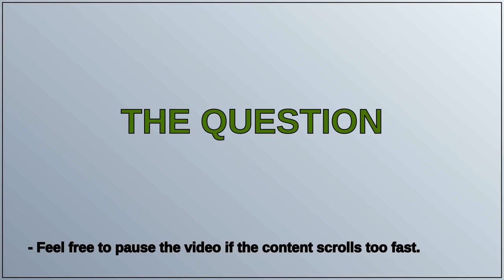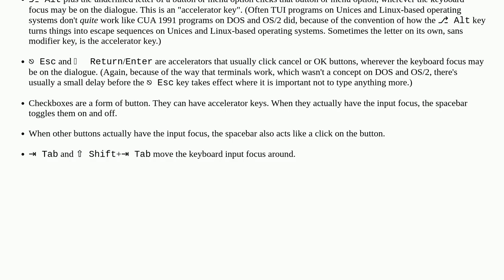Unix: How do you select an option from a multiple option interatcive installer?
How do you select an option from a multiple option interatcive installer?

A special thanks goes out to the community

  text-user-interface